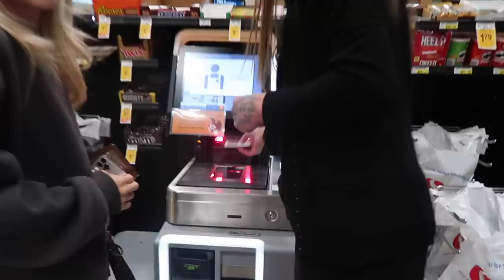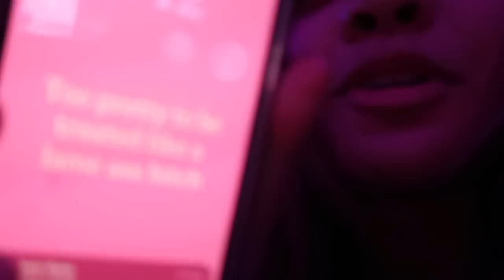We Pulled An All-Nighter || Vlogmas Day 4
FAQ
im 17
im a junior
im from wa
im Japanese, hispanic, and German
I film on a canon g7x mark ii